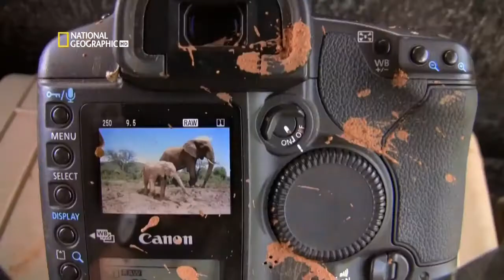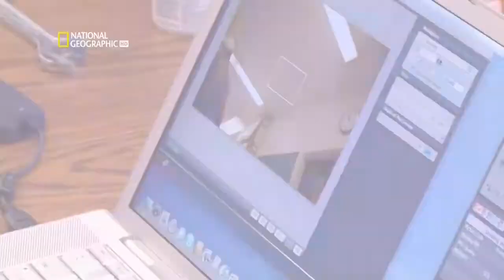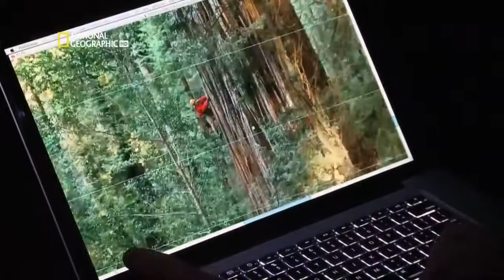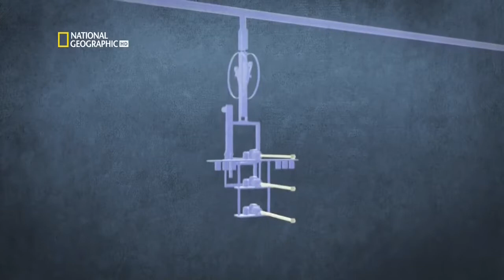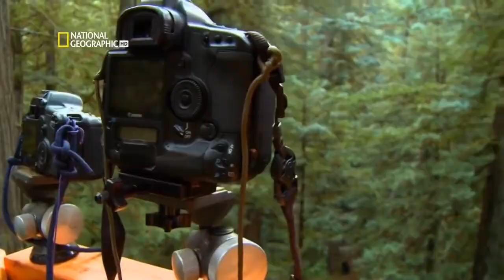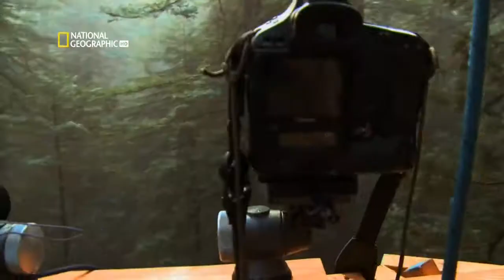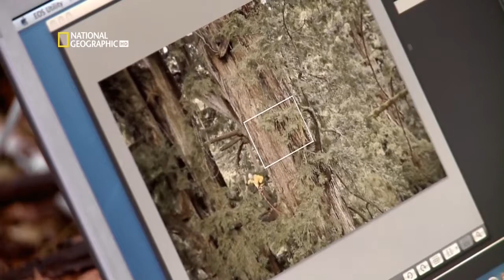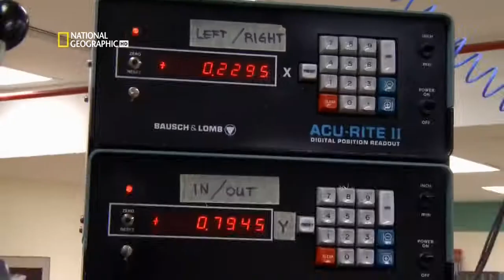Самые удивительные фотографии National Geographic. Молния HD 1080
Во вспышке молнии, напряжение достигает миллиарды вольт. Этого достаточно, чтобы сделать из природных гроз.

Фотограф Крис Райнир (Chris Rainier) документирует культуру туземных народов по всему миру, это его жизненная.

Здесь, в древнем лесу на севере Калифорнии фотограф Ник Николс (Nick Nichols) столкнется с огрoмной проблемой,.

Фотокорреспондент Эми Тоунсинг отправляется в Новую Зеландию, чтобы узнать, что значит быть членом племени.

Фотограф дикой природы Пол Никлен едет в Британскую Колумбию, надеясь найти и запечатлеть на плёнку редког.